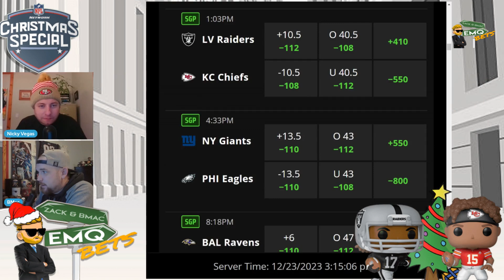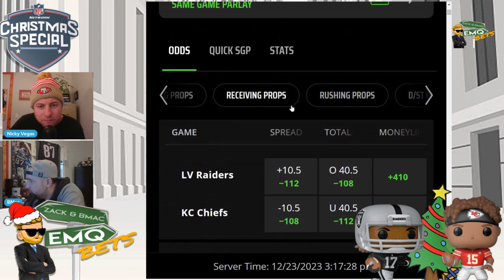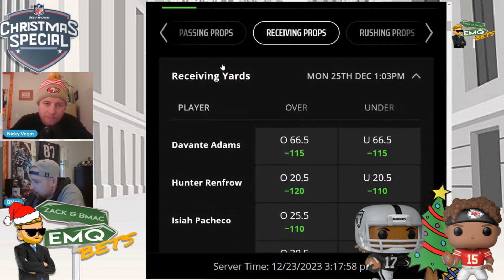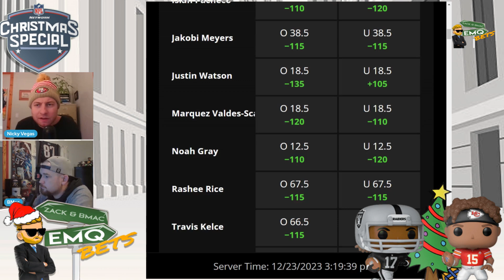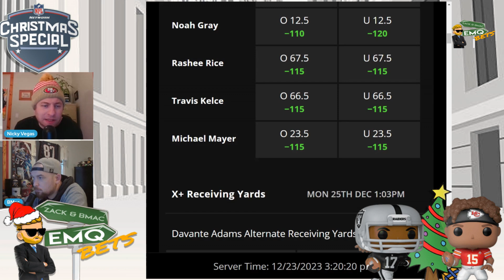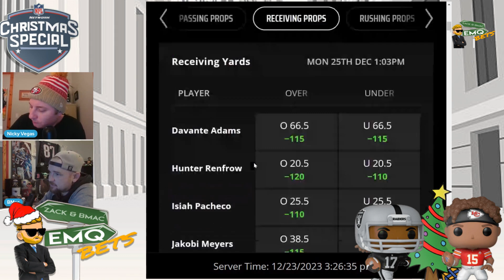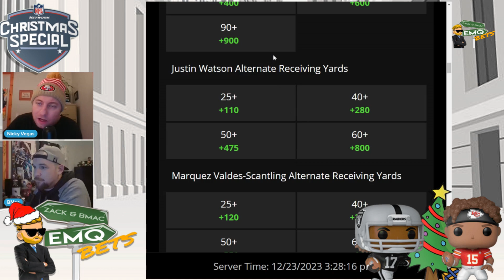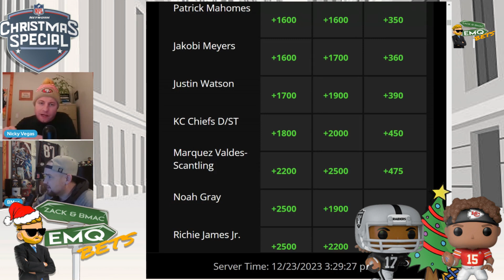Best Bets and Player Props Raiders @ Chiefs - Christmas Bets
Christmas Football Bets Preview,  we have the expert analysis and predictions for Chiefs vs Raiders Christmas day dame. We continue to break down all the angles and bring you the best winning bets for Raiders vs Chiefs from player stats to team performance, and are here to share our best bets with you.

We pick the game spread and total and give out our top 3 player prob bets for Vegas vs Kansas City.

Plus we bring you our bets for the first touchdown and our top 3 plus money bonus bets!

Don't miss out on these Christmas Football Player Props and best bets!

Visit EMQpodcast.com for more!